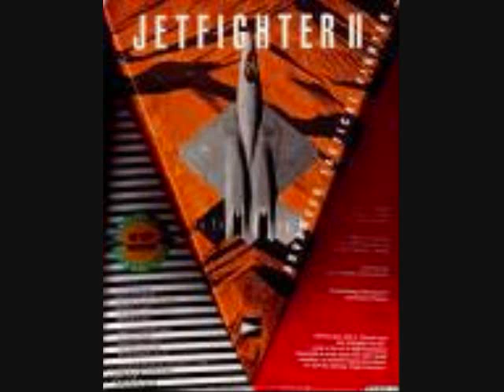the f-23 fighter